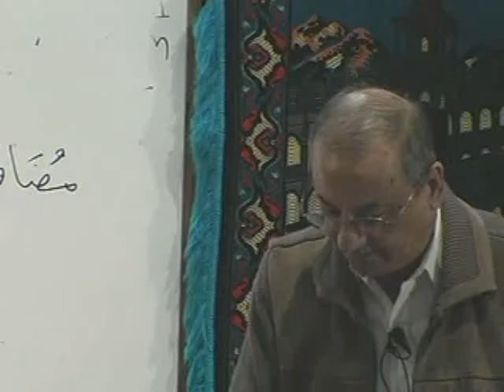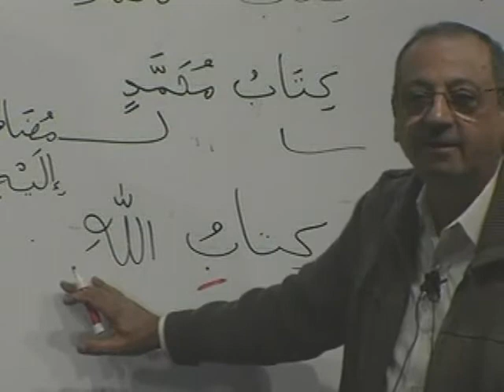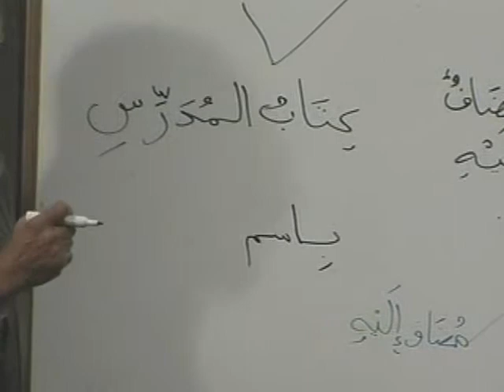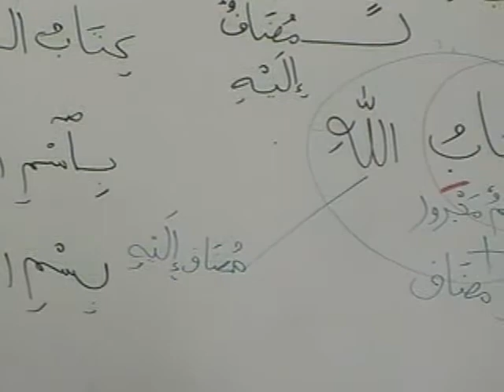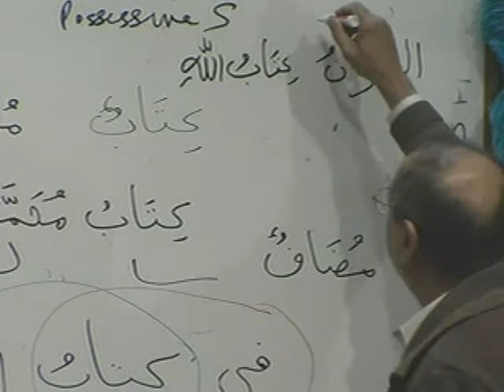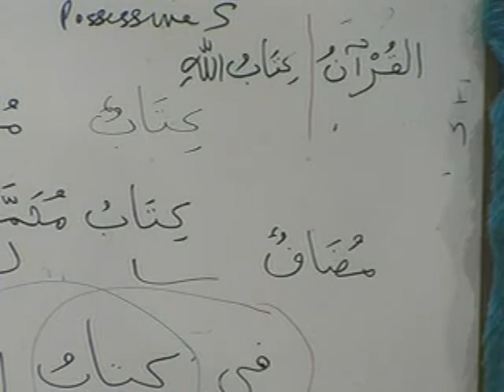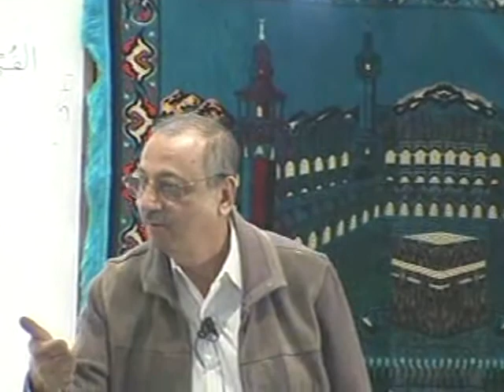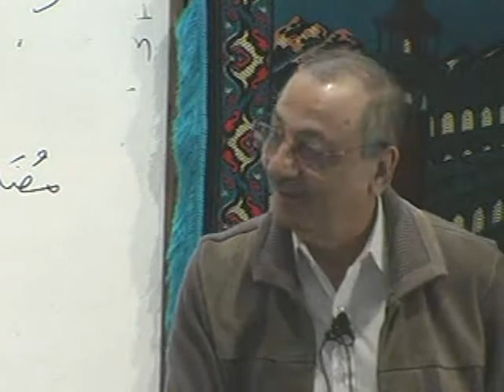MAV BK1 DVD03 PARTA2